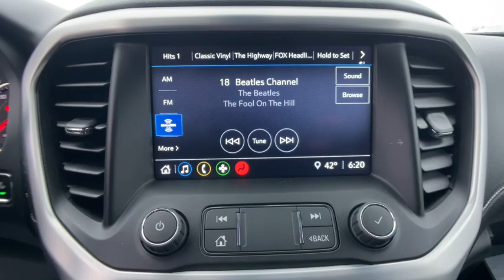2021 GMC Acadia Novi, Northville, Livonia, Commerce, Farmington Hills, MI U31675T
Satin Steel Metallic Used 2021 GMC Acadia SLE available in Farmington Hills, Michigan at Sellers Buick GMC. Servicing the Novi, Northville, Livonia, Commerce, MI area.

Priced below KBB Fair Purchase Price! Clean CARFAX. CARFAX One-Owner. 2021 GMC Certified. Acadia Odometer is 9114 miles below market average! SLE FWD Satin Steel Metallic 3.6L V6 SIDI 9-Speed AutomaticbrbrGMC Certified Pre-Owned Details:brbr  * Vehicle Historybr  * Warranty Deductible: $0br  * 24 months/24000 miles (whichever comes first) Certified Pre-Owned Scheduled Maintenance Plan and 3 days/150 miles (whichever comes first) Vehicle Exchange Program. SiriusXM 3-month trial subscriptionbr  * Limited Warranty: 12 Month/12000 Mile (whichever comes first) from certified purchase datebr  * Powertrain Limited Warranty: 72 Month/100000 Mile (whichever comes first) from original in-service datebr  * 172 Point Inspectionbr  * Roadside Assistancebr  * Transferable Warrantybrbrbr19/27 City/Highway MPG
Driver Convenience Package|Interior Protection Package (LPO)|Preferred Equipment Group 3SA|6 Speakers|6-Speaker Audio System Feature|AM/FM radio: SiriusXM|Premium audio system: GMC Infotainment System|Radio data system|Radio: AM/FM w/8 Diagonal Multi-Touch Display|SiriusXM Radio|Air Conditioning|Automatic temperature control|Front dual zone A/C|Rear air conditioning|Rear window defroster|120-Volt Power Outlet|4-Way Manual Driver Seat Adjuster|8-Way Power Driver Seat Adjuster|Power steering|Power windows|Remote keyless entry|Remote Start|Steering wheel mounted audio controls|Four wheel independent suspension|Speed-sensing steering|Traction control|4-Wheel Disc Brakes|ABS brakes|Dual front impact airbags|Dual front side impact airbags|Emergency communication system: OnStar and GMC connected services capable|Front anti-roll bar|Knee airbag|Low tire pressure warning|Occupant sensing airbag|Overhead airbag|Rear anti-roll bar|Brake assist|Electronic Stability Control|Front & Rear Park Assist|Delay-off headlights|Fully automatic headlights|Panic alarm|Security system|Speed control|155 Amp Alternator|Bumpers: body-color|Hands Free Power Programmable Liftgate|Heated door mirrors|IntelliBeam Automatic High-Beam Headlamps|Power door mirrors|Spoiler|Turn signal indicator mirrors|1st & 2nd Row All-Weather Floor Mats|3rd Row All-Weather Floor Mats|All-Weather Rear Cargo Mat (LPO)|Apple CarPlay/Android Auto|Automatic Emergency Braking|Compass|Driver door bin|Driver vanity mirror|Following Distance Indicator|Forward Collision Alert|Front Pedestrian Braking|Front reading lights|Illuminated entry|Lane Keep Assist w/Lane Departure Warning|Outside temperature display|Overhead console|Passenger vanity mirror|Premium Cloth Seat Trim|Rear reading lights|Tachometer|Telescoping steering wheel|Tilt steering wheel|Trip computer|Voltmeter|Wireless Apple CarPlay/Wireless Android Auto|3rd row seats: split-bench|4-Way Manual Passenger Seat Adjuster|6-Passenger (2-2-2 Seating Configuration)|Front Bucket Seats|Front Center Armrest|Heated Driver & Front Passenger Seats|Power Driver Lumbar Control Seat Adjuster|Brushed Aluminum Roof Rails|Passenger door bin|Alloy wheels|Bright Wheel Locks (LPO)|Wheels: 18 Machined Aluminum w/Dark Accents|Rear window wiper|Variably intermittent wipers|3.49 Final Drive Axle Ratio|3.80 Final Drive Axle Ratio